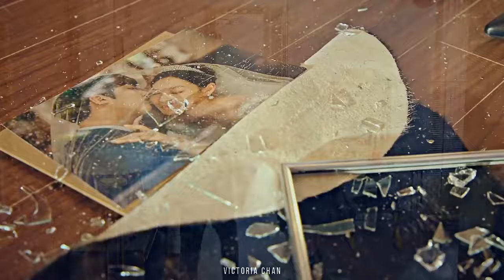The Penthouse // BLOOD in the WATER //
world tour fanmeeting
singing live acapella autotune
Unboxing album preview
fansign Showcase
Ranking different categories performance
funny moments
reaction MV Teaser shorts viral
kpop
kpop reaction
kpop in public
kpop news
Kpop random dance 2023
kpop random dance in public
kpop random dance girl group
kpop dance cover nyc taiwan
kpop dance challenge
random play dance old
kpop idols who died
kpop shorts kpop facts kpop groups
kpop channel kpop funny
sasaengs kpopf4f fyp
kpop edits
dance practice mirrored
kpop funny moments
aiport arrival fanchat
kpop merch couples ships dating kpoper siblings lightstick
kpop idols tiktok

Be original
WEVERSE CON
university akaraka danfesta
KCON LA
met gala
youngji Alcohol Diary
amazing saturday
knowing bros
weekly idol
Lee mujin service
1thek
PIXID
Dance relay m2
its live
MIXandMAX
studio choom
SMCU
Milan Fashion Week
ISAC
MAMA
15 Night hybe
the show champion
mcountdown mnet music core inkigayo
music bank
SM JYP YG BIGHIT HYBE

ateez win

Screen-time
s-class line distribution
bet on me line distribution

cupid challenge
Queencard challenge
s-class challenge
flower challenge
spicy challenge
Unforgiven challenge
bite me challenge
bouncy challenge

hyunjin fancam felix
Lee know fancam heeseung
niki fancam sunghoon
soobin fancam beomgyu
yeonjun fancam taehyung
jungkook fancam jennie
jisoo fancam lisa
karina fancam winter
Bahyiyih fancam xiaoting
lily fancam kyujin
sullyoon mc fancam haewon
ryujin fancam yeji
yuna fancam tzuyu
momo fancam jeongyeon
jihyo fancam nayeon pop
wonyoung fancam yujin
gaeul fancam yuqi
soyeon fancam shuhua
chanty fancam irene
sakura fancam yunjin Doll
kazuha fancam hanni
haerin fancam danielle
ahyeon fancam chiquita
sung hanbin fancam Matthew
zhang hao fancam ricky

introducing Hybe new girl group gg members r u next belift ep 1 suzy R.U.N
chanelle iroha wonhee jihyun youngseo jiwoo minju moa ruka moka yunah ena
hyewon yuisa jeemin himena funa
jeongeun yewon iris
traineeA trending somi cix viviz trend
tripleS niziu weeekly 2ne1 tempest ikon
Yoona junho
Olivia vampire
shinee hard
exo hear me out let me Baekhyun
kai military rover
queendom puzzle
Boys Planet ZEROBASEONE ZB1
say My Name
jiwoong Yujin Gyuvin taerae gunwook
boynextdoor One only But I Like You
Serenade Taesan jaehyun sungho leehan woonhak riwoo
BABYMONSTER dream ruka pharita Rora Haram Asa
fromis9
yena hate Rodrigo
astro Moonbin Passes Away moonsua eunwoo
billlie tsuki
Apink
taeyang shoong VIBE
BTOB
Gdragon
fifty fifty cupid twin ver
H1key Rose Blossom
mave Pandora
seventeen Super Fxck My Life mingyu seungkwan
BSS fighting
chaeyeon knock
XG GRL GVNG
snsd taeyeon
monstax
ateez bouncy
GOT stamp on it BoA
stayc Teddy Bear poppy
kep1er Giddy hikaru dayeon
taehyung jennie dating paris
BTS Take Two RUN jin army Dreamers RM
Suga halsey lilith IU
Jimin like crazy Jhope
Still With You jungkook My You
new jeans x Powerpuff Girls super shy
ETAs ASAP Get up OMG
Cool with you ZERO Ditto hypeboy attention cookie hurt Hyein Minji
blackpink Hyde park news bebe rexha fit for Coachella rosé shutdown
money lisa jisoo flower pink Venom
jennie left stage the idol
psy that that
IVE I AM kitsch liz rei leeseo
nct127 Ayyo nctdream broken melodies
taeyong shalala Dojaejung Perfume
enhypen sacrifice bite me jungwon
polaroid love jay jake sunoo
suchwita txt Coi Leray concert
txt Jonas Brothers Do It Like That
sugar Rush ride Lollapalooza
yeonjun drunk crying hueningkai
taehyun Happy Fools soobin beomgyu
tinnitus ps5
aespa spicy thirsty ningning giselle
twice Hare Hare set me free misamo
sana collapsing fall
nmixx Roller Coaster Love Me Like This
Gidle Queencard tomboy miyeon
treasure move t5 haruto darari
red velvet Birthday seulgi
itzy bet on me lia chaeryeong
straykids top line s-class chan
bullying Kim Garam lesserafim tour unforgiven Eve Psyche antifragile chaewon sour grapes
niki and eunchae diary chaemin
&team firework maki harua fuma yuma jo taki k ej nicholas

eunchaemin WooYoonHo
winners
rookie year roty
ranking vocal dance rap
most popular member
kpop unpopular opinions
most viewed fancam
stage presence
korean beauty standards kbs
vocalist dancer rapper
3rd 4th 5th Gen
predictions
kpop height maknae
plastic surgery
live kpop mv views
투모로우바이투게더
kpop visual outfits weight loss idol age nationality
korean age system